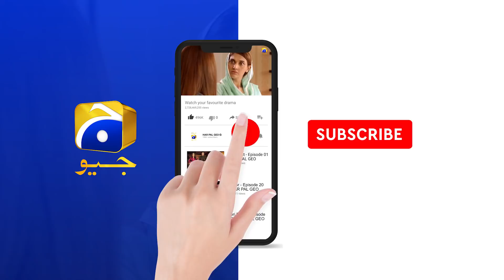Mutahir Aneeqa Ko Talaq Dega Aur Tum Aneeqa Se Shadi Karoge... | Fasiq | Har Pal Geo